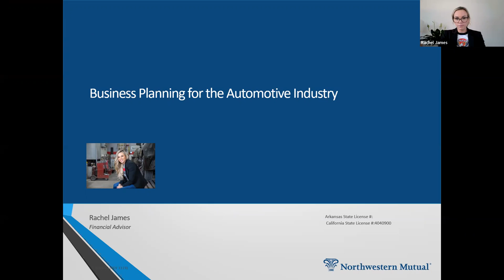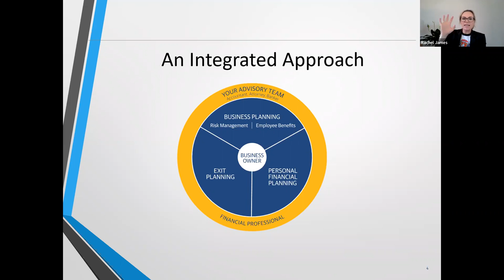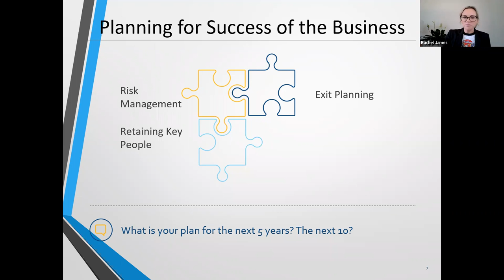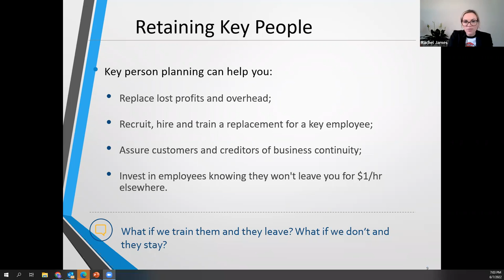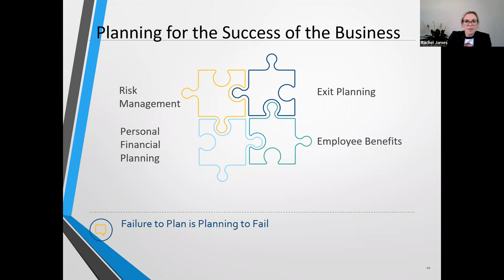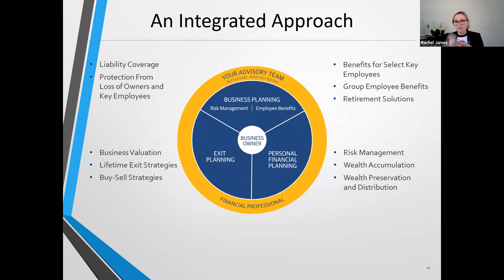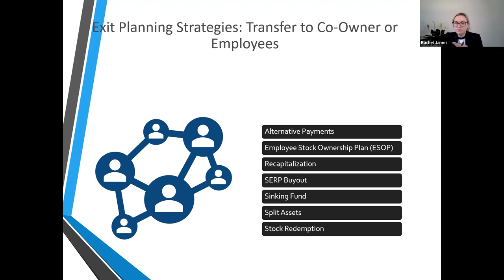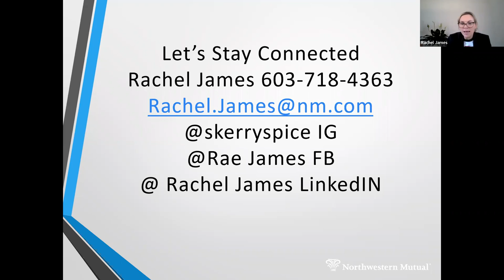Planning for Success in Automotive and Tire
In this Presentation we will review basic financial planning concepts for Tire and Automotive Owners to consider. Whether you are a start up shop, looking to grow your business or looking to hand over the keys, this presentation will walk thru the many phases of planning from strategies to retain your key employees to making the most out of your hard earned dollar.
About our speaker: Rachel started her career as a wrench. Along the way, she has had management responsibilities, consulting positions, sales roles - you name it, she’s done it when it comes to the trade industry.
It’s a role she’s grateful for and that she doesn’t take lightly. Helping you maximize your opportunities and hedge against risks ultimately means we’re helping you do more of what you love - and that’s an amazing opportunity.
As a former Vocational Student, Rachel has stayed connected to her roots in her role as an advisory member to many regional high schools. Rachel serves on the advisory board at Whittier Tech, helping to encourage youth to pursue opportunities in Automotive Collision. A board member to ICAR & supporter of CREF.